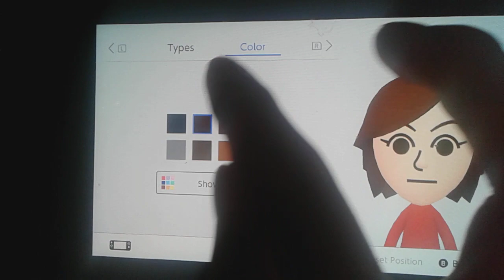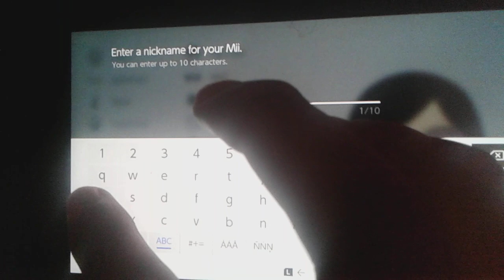Mai Mii Tutorial